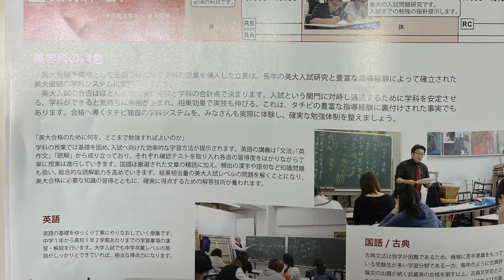視覚伝達デザイン学科 | 武蔵野美術大学卒業制作展学科チームの視デ全体講評 Musashino Art University Typical Student ART SCHOOL RESEARCH🇯🇵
令和三年度 武蔵野美術大学 卒業・修了制作展１月１５日３時間作品鑑賞後学科チームの感想
視覚伝達デザイン学科　Visual Communication Design 視デ全体講評　＠鷹の台キャンパス
デザイン情報学科の弾き語りリクエスト月とうさぎの方　熱演をありがとうございました
武蔵野美術大学・多摩美術大学受験生のためになるインタビュー動画
芸大美大受験予備校での武蔵野美術大学・多摩美術大学受験生必見の学科（英語・国語・小論文）エンターテイメント性とその集中するところと両方兼ね備えた学科講師
芸大美大受験予備校で朝学科朝７時から深夜の打ち合わせ的な何かまで予備校にずっといる予備校講師 　芸大美大受験予備校の講師室
深夜のミーティングの後　立川を歩くシリーズ 小籠包のお店　「金包堂」の紹介　グルメ動画
「After You」お先にどうぞ　譲り合う 予備校生以上に予備校にいる学科講師
ドリンクはコスタブラックCOSTA COFFEE from LONDON（タチビのコカ・コーラ自動販売機）

MORNING！
美術予備校の朝学科は朝８時から！
入試直前講習会学科について
・RA　入試直前学科コース１月１７日、２９日、３０日、３１日　朝学科８：００～９：２０
学科面談室　見学面談予約受付中

いろいろと組織図を解き明かそうとする予備校生（美術の大学に行きたい）の単語帳
a lot to study　TOKYO
芸大美大受験予備校の冬期講習会で朝早く来る受験生と学科講師の打ち合わせ的な何か

東京とウィーン　ミラノ　ニューヨークとは寒暖差、時差があります
ドイツ語　TOKIO　東京　WIEN　ウィーン　NACH　「方向」のみを表す前置詞
美術予備校の冬期講習会芸大平面構成課題モチーフのお菓子はシナモン、生姜、砂糖、小麦粉
美術予備校のファッションはアメリカ、サンフランシスコ、カリフォルニア州で買ったもの
日米文化考察　ART SCENE What does this mean to create something in this country?

学科チームのデザート（ヨックモックのクリスマスヴァージョン) はアーモンドショコラです
継続的に興味津々なビデオメッセージ（登下校、YouTube、お菓子、休日の行き先）

リニューアルサイトの公開が完了いたしました。

東京都の美術予備校の油絵科、日本画科では１月の入試直前講習会で人物モデルの課題があります。美術予備校における人物モデル日本語解説
芸大美大受験予備校の冬期・入試直前講習会への導入

画材購買攻略法擦筆さっ筆の続編「補充する人」ターナーアクリルガッシュゴールドライトを見つける　受験生のためになるパフォーマンス動画

夏期講習会レファレンス受験生のためになる超絶こわい話（人間の防衛本能と闇の中から何が出てくるか）

In Terms Of "reference," We Need To Be Patient, Have Endurance, Curiosity Based Study 🇯🇵 "reference" レファレンス　参照、忍耐強く、忍耐力、上からそして下から見る勉強 百聞は一見に如かず（論より証拠）

DJI OSMO Action 芸大美大受験予備校学科（英語・国語・小論文）講師がオズモアクションカメラで撮るアクション「シルクジャスミンと通行人の方」公式キャラクターあにきャットへの質問受付中

ただ受験勉強だけじゃない優しさを感じるぬいぐるみ親近感があるあたたかみあにきャット

浪人生の場合（最近どうですか？）美術予備校生の土日の予定　本番に備えた生活リズム芸大美大受験予備校「通行人の方」オリンピック予選に出場インタビュー
美術予備校生の土日の過ごし方 本番に備えた生活リズム朝型か夜型か？

前回の動画 浪人することもいいこと（それくらい絵が上手くなる） デザイン工芸科昼間部生インタビューためになる動画

ためになる予備校動画
浪人生記憶があいまいなエスキース（クロッキー帳にアイディアを書く）に１時間かけてみたら |（夜間部は延長ありの続編）日々の作品づくり

芸大を目指す！芸大美大受験美術予備校で勉強して芸大に挑む！
中学生の美術系高校受験は驚異的な合格率です。

BUONO!
英語・イタリア語あいさつと食事と南アルプス天然水＠小作 Natural Mineral Water

前回のインタビュー動画 ムサビ・多摩美受験「いろいろ受けていろいろ受かった」、学科ができて 入試でサクセスした作品の再現をいまデモンストレーターとして春期講習会中に作ってくれています 。デザイン工芸科、武蔵野美術大学、多摩美術大学、合格者による入試再現作品デモンストレーションを行います

前回の動画「私だけですか」 少数精鋭、参加者一人のYouTubeの入学式 | デザイン工芸科の新入学2021昼間部芸大美大受験美術予備校＠Tachibi.com 学科面談室（英語/国語）睡眠SLEEP　「何してるんですかね」エンタメよりのタチビ紹介動画です

芸大美大受験予備校立川美術学院は、昭和５５年４月１日設立の美術系受験予備校（本校アトリエ：東京都多摩地域立川駅南口徒歩３分）で、美術系受験指導、入試対策、デッサン基礎の指導を行っております。また学科授業を開講しております。

予備校講師インタビュー / 美大入試傾向と試験対策 / 春期講習会・夏期講習会・冬期講習会・入試直前講習会コース案内 / デザイン科・工芸科・日本画科・油絵科・基礎科・学科より受験生へ応援メッセージ / これからデザイン、工芸、油絵、彫刻、日本画、映像、先端芸術表現、建築を始めてみようと思っている方へ予備校で美術の基礎を学ぶこと、学ぶ場所としての美術予備校の紹介 / 武蔵野美術大学・多摩美術大学・東京造形大学・美術系大学・美術系高校受験受験生のためになる学科（英語・国語・小論文）勉強動画、課外授業、パフォーマンス動画をコンスタントに提供しております。

MOVIE TACHIBI 動画制作チームは、芸大美大受験予備校で学科（英語・国語・小論文）に関することだけじゃなくても、いろんな全般のことについて質問受付中の学科面談室、編集作業でけっこう丸一日かかる、学科講師陣です。

学科面談室YouTubeの面談では、spontaneously, direction, decision　といった概念を大事に取り扱っていきます。たとえば「質問ありますか？」と聞かれて、質問だから質問自体は基本何でもいいんですよ。そのなかから特定のものを選択していくときに、その人の前提とベースになっているものへの着目。「通行人の方」が「質問ありますか？」と聞かれた場面での瞬間的な質問の出し方、即興の方法はある種の「技術」になりますから、学科面談室ではそういった「技術」を培っていきます。

Art School: For Art & Design students, many of our short courses are available during summer and winter!
Our single site campus is located in Tachikawa City ,TAMA region, Tokyo, JAPAN.